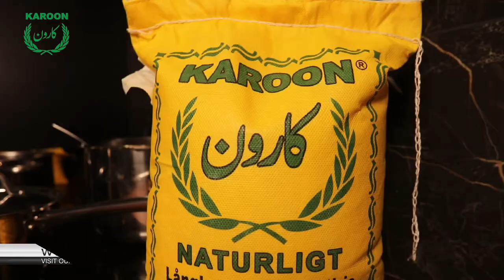How to make MAKLUBA | Cook with KAROON rice | THE EASY BEST RECIPE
Basmati Karoon Rice presents
- INFO -
TRY MAKLUBA WITH BASMATI KAROON RICE.
Executive Producer: Basmati Karoon Rice
Video creator & director: Vahdat Rahimi
VAHDAT FILM PRODUCTION